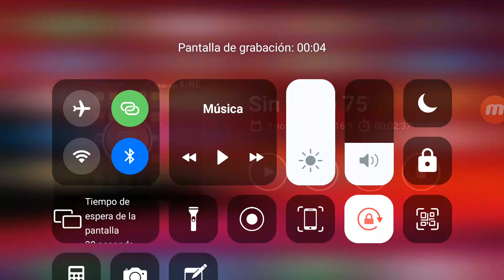8 de noviembre de 2020